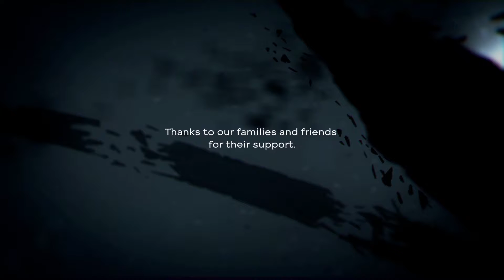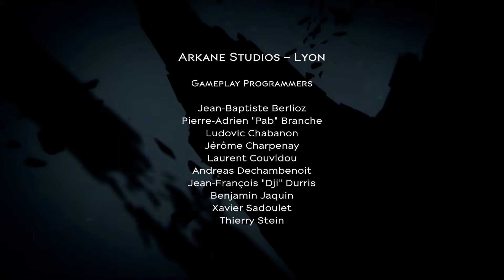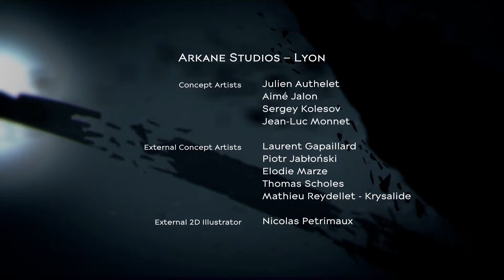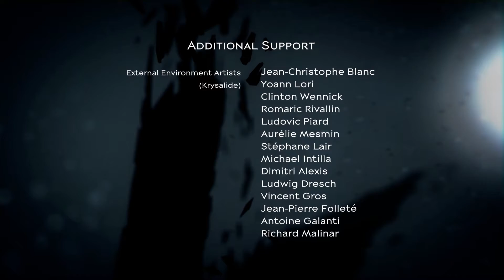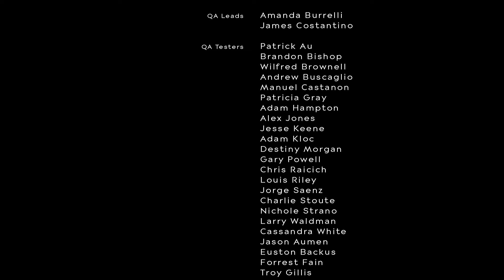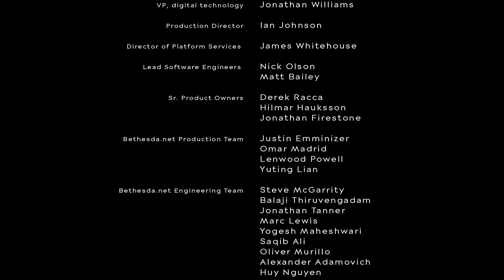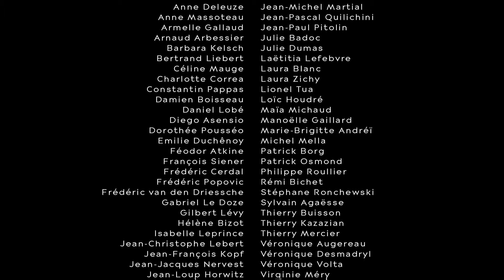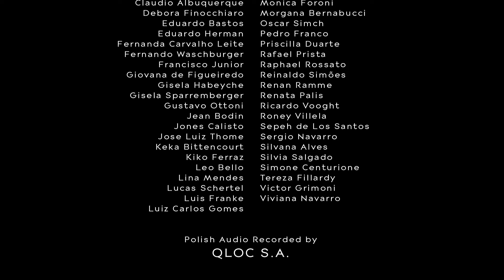Dishonored 2 Ending ~ Walkthrough Final Gameplay Episode 13 (FULL GAME)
Since I really liked the story of Dishonored I am really hyped for the second game. Let's see what they cooked up for us ^^ I hope you all will enjoy it.

What is Dishonored 2?
Dishonored 2 is an action-adventure video game developed by Arkane Studios and published by Bethesda Softworks. The sequel to 2012's Dishonored, the game was released for Microsoft Windows, PlayStation 4, and Xbox One on 11 November 2016. After Empress Emily Kaldwin is deposed by the witch Delilah Copperspoon, the player may choose between playing as either Emily or her Royal Protector and father Corvo Attano as they attempt to reclaim the throne. Emily and Corvo employ their own array of supernatural abilities, though the player can alternatively decide to forfeit these abilities altogether. Due to the game's nonlinear gameplay, there is a multitude of ways to complete missions, from non-lethal stealth to purposeful violent conflict.

Ideas for Dishonored 2 began while developing the downloadable content of its predecessor, which spawned the decision to create a voice for Corvo Attano after being a silent character in the first installment. The advancement of the timeline was brought about once Emily Kaldwin, a child in Dishonored, was proposed as a playable character. The games aesthetic was influenced by paintings and sculptures. Set in the fictional city of Karnaca, its history was invented over the course of one year. The city itself was based on Southern European/Mediterranean countries like Greece, Italy, and Spain, drawing on the architecture, fashion, and technologies of 1851. Voice actors include Rosario Dawson, Sam Rockwell, Robin Lord Taylor, Jamie Hector, Pedro Pascal, and Vincent D'Onofrio.

Dishonored 2 was released to a positive reception. Praised were the improvements made since the first game: the more challenging stealth, the adaptability of Emily and Corvo's abilities to both play styles, the art direction, the creative design of individual missions, the realization of the game's world as well as the replay-value and the artificial intelligence. Criticism was directed at the lack of focus of the overarching narrative. Aside from this, technical blunders, as well as issues with the PC version at launch, were received unfavorably. Dishonored 2 won the award for Best Action/Adventure Game at The Game Awards 2016 and for Costume Design at the 2017 NAVGTR Awards.